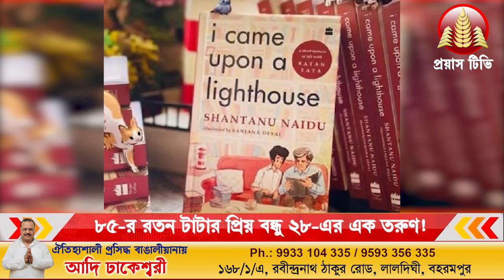85 year old Ratan Tata's best friend is a 28 year old man I ৮৫ র রতন টাটার প্রিয় বন্ধু ২৮ এর এক তরুণ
৮৫-র রতন টাটার প্রিয় বন্ধু ২৮-এর এক তরুণ! কে এই ঝাঁকড়া চুলের ছিপছিপে চেহারার তরুণ?